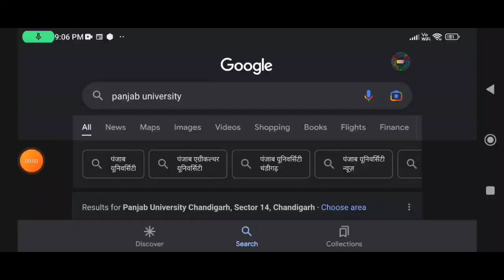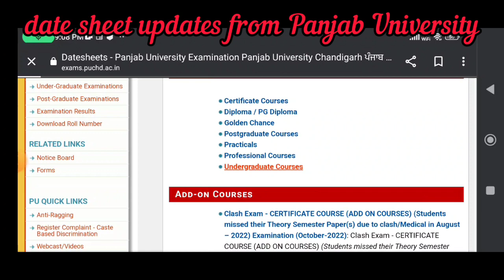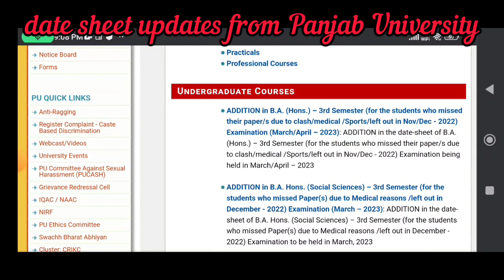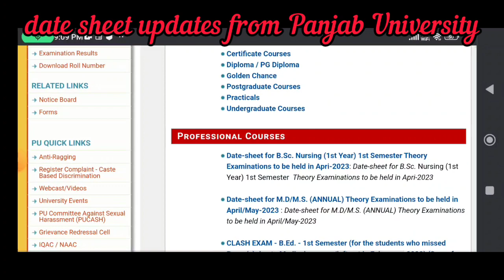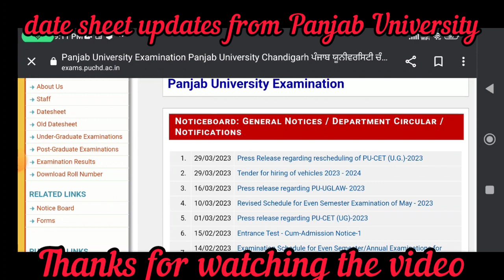exclusive report from Panjab University Chandigarh expected dates for exams covid 23 effect